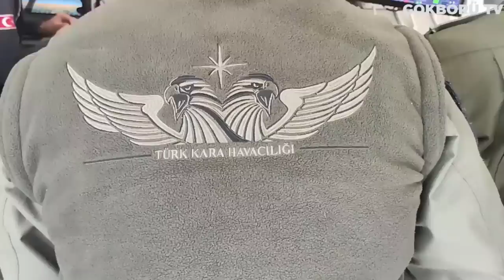BAYKAR'DAN ALMANYA'YA OSMANLI TOKADI GELDİ ! ALMANYA'NIN AMBARGOSUNU YERLE BİR ETTİK !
Dünyanın sınıfında en başarılı sihalarını en uygun fiyatlarla üretmeyi başarabilen Türkiye'nin bu muhteşem teknolojileri almanyayı pişmanlığa boğdu. Daha öncesinde üretmek için çalışmalara başladığı sihalardan istediği verimi alamayan Almanya'nın Türkiye'nin bayraktar tb2 ihalarına benzeyen taktik sınıf insansız hava araçlarına acilen ihtiyaç duyduğu biliniyor fakat artık o tren çoktan kaçtı.

Türkiye'nin kapısına gelmeleri hallerinde altından kalkamayacakları kadar ağır bir cevap alacaklarını bildikleri için Selçuk Bayraktar ve ekibinin yerli ve milli bir şekilde ürettiği Bayraktar tb2 sihalarını zamanında almadığı için pişman olan almanya, bu sihanın üretimini bir şekilde durdurabilmek için elinden geleni yapmaya çalıştı. Türkiye'ye karşı uyguladığı ambargolarla Türk siha programını sekteye uğratmaya çalışan almanya baykar makinadan gelen tarihi cevapla kendine gelemedi diyebiliriz.

Türkiye'nin yerli ve milli sihalarıyla savunma sanayinde başlattığı devrimi bir şekilde engelleyebileceği hayalina kapılan Almanya hayatının pişmanlığıyla karşı karşıya. Aldığı kararlardan pişmanlık duyan ve bunu telafi etmek için farklı yollardan çözüm arayan Almanya'dan ilginç bir hamle de geldi. Türkiye'ye silah ve parça satışları sıfırlanan almanyanın ekonomik geleceğinin tehlikeye girebileceğini gören alman hükümeti, Türkiye'ye savunma sanayi ürünlerinde indirim yapma teklifinde dahi bulundu.

İha ve sihaların üretilmesinde çok kritik bir parçanın daha öncesinde almanyadan tedarik edildiğini açıklayan Sanayi ve teknoloji bakanı Mustafa Varank söz konusu parçanın yerli olarak elde edildiğini ve kullanılmaya başlandığını açıklaması üzerine Almanya'dan biz size satalım, indirimli satalım ama siz bunları üretmeyi bırakın diye bir teklif geldiğini açıkladı. Türkiye'ye karşı uyguladığı ambargoların hiç bir işe yaramadığını farkeden ve Türkiye'nin yerli ve milli hamlesinde ısrarcı olduğunu gören almanya, indirim teklifleriyle Türk savunma sanayini yine zayıflatmak istedi.

Asıl amaçları tabii ki bize satış yapmaktan çok üretimimizi engellemek. Edinilen bilgilere göre Almanya'dan alınan ve yerlileştirilen parça, Bayraktar TB-2 sihaların motor palleri. Bir diğer adıyla pervaneleri. Daha öncesinde iki kollu olan alman üretimi paller yerine artık hem daha verimli hem de daha ucuz olan üç palli versiyonunu milli olarak üretmeyi başaran baykar makinanın bu başarısı almanyayı indirim teklifinde bulunmaya itsede, bu hamle de başarız oldu ve almanya bize ambargo uyguladığı için pişman olmuş durumda.

Türkiye'nin önünü kesebilmek için türlü türlü oyunlar oynayan ve Türk savunma sanayindeki ivmeyi tersine çevirebilmek için farklı çözüm arayışlarına giren batılı devletler Türkiye ile arasını bir şekilde düzeltmenin yolunu arıyor. Türkiye'ye silah satışını tamamen durduran ve silah üretiminde kullanılacak her türlü ham madde ve makinanında nakliye işlemlerini askıya alan almanya bu kararından pişman olmuş gibi görünüyor.

Almanya'da faaliyet gösteren dünya çapındaki savunma sanayi firmaları en büyük müşterilerinden biri olan Türkiye'yi kaybettiği için zarar etme tehlikesiyle karşı karşıya. Türkiye'nin yerli üretim hamlesine ambargo silahı çekerek bize karşı bir başarı elde edebileceğini sanan almanya Türk milletinin azim ve kararlılğıyla bir kez daha tanışmış oldu. Türkiye ile birbirimize bağımlıyız açıklamasıyla ikili ilişkileri düzeltmek adına adım atan alman hükümeti Türkiye'ye karşı ambargoların kaldırılabilmesi için yavaş yavaş hazırlıklar yapıyor.